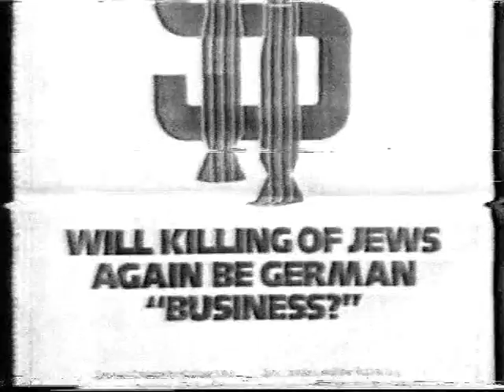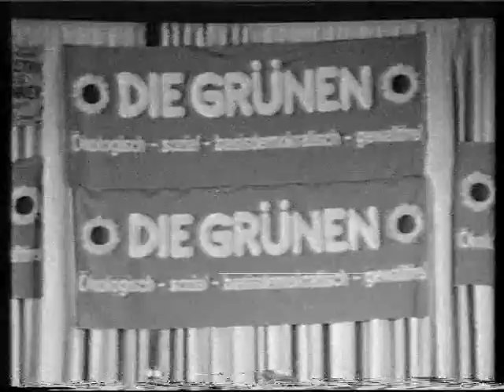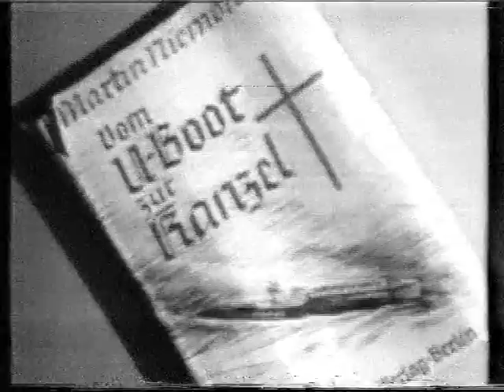ARD März 1984 Tagesschau mit Wochenspiegel